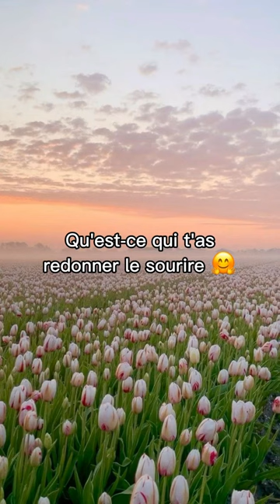Le bonheur peut ce trouver n’importe où 🥰